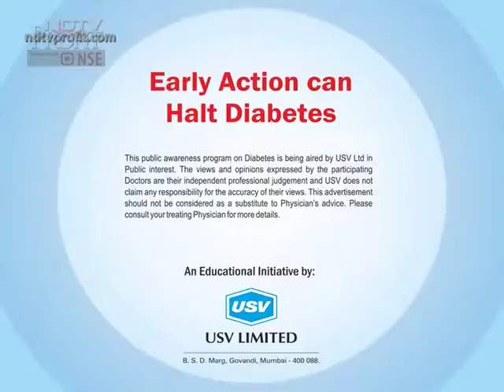Dr Sabyasachi Bandyopadhyay 2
Consultant Diabetologist & Endocrinologist, Apollo Gleneagles Hospitals, Kolkata